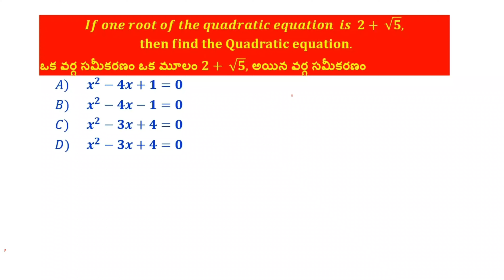2+ √5 మూలాలు గల వర్గ సమీకరణం write Quadratic Equation